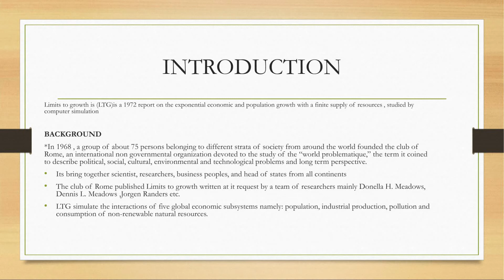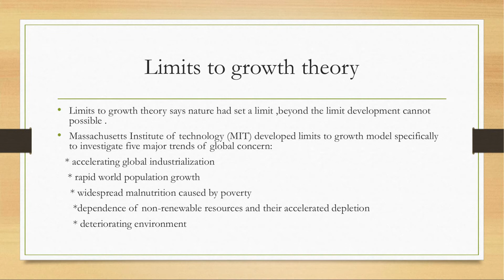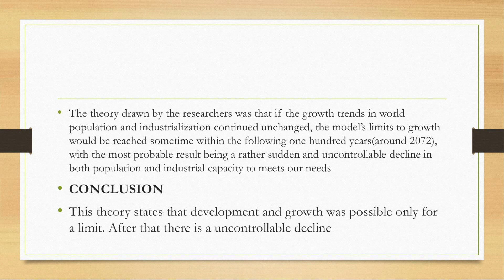Economics of Growth and Development Seminar | Limits to Growth By Sandra Satheesan | BA economics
economics,london school of economics and political science,economic development,london school of economics,first puc economics indian economy,first puc economics not statistics,indian economic 1st puc 7th chapter notes,first puc economics all chapters notes,1st puc indian economic 7th chapter notes in malayalam ,indian economic 1st puc notes,institute for new economic thinking (organization),economic system,economic systems,first puc economics